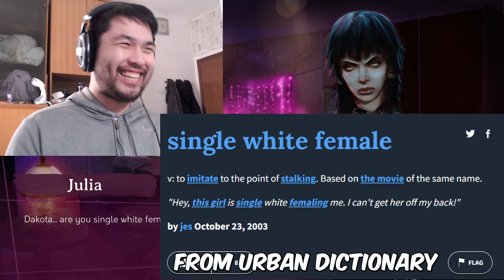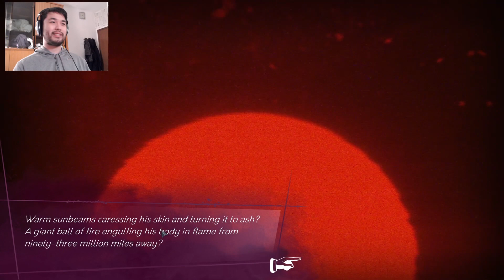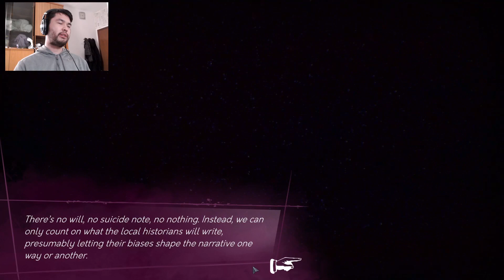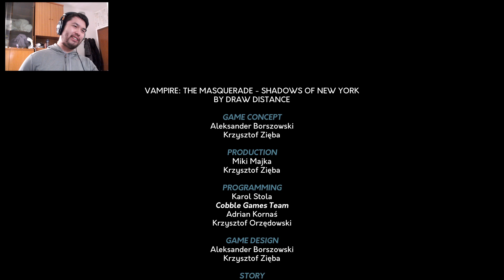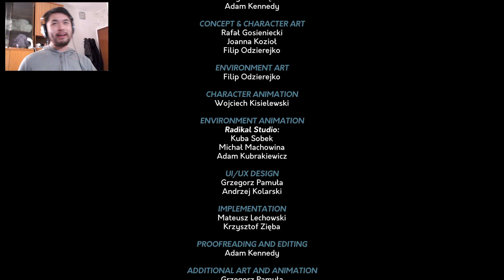Vampire: The Masquerade - Shadows of New York - Part 9 [END]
You’re a nobody. An outcast in your own vampiric sect. A political prisoner of no particular value. An immigrant who never found her roots in a city of immigrants. A chainsmoker whose favorite pastime is staring blankly at the streets through the windows of a fast food joint at 4AM. The sinking feeling in the pit of your stomach tells you that you’re doomed, and distorted voices from the shadows seem to agree. The curse of your clan makes interacting with everyday technology difficult. Dissociation is your natural state.

But when New York’s Anarch leader meets a gruesome end, out of all the bloodsuckers in the metropolis, you’re the one picked to investigate. Make no mistake: this is obviously a trap, yet another move in the horrible game of Jyhad, the eternal struggle for power between warring vampire generations. But you’re Lasombra, and if there’s one thing you know, it’s this: if the Ventrue Prince and her followers underestimate you, they’re going to deeply regret it.

Vampire: The Masquerade – Shadows of New York is a visual novel set in the rich universe of Vampire: The Masquerade. It's a continuation of our previous title, Coteries of New York. While Coteries was a general introduction to the world depicted in the 5th Edition of the hit tabletop role-playing game, Shadows presents a more personal and unique tale.

A visual novel tackling themes of personal and political horror, suitable for both Vampire: The Masquerade veterans, and fans of narrative-driven games who are newcomers to the setting.
A continuation of Coteries of New York. See the familiar metropolis through entirely different eyes. Expect new characters, new locations and a fresh original soundtrack.
Play as a member of the Lasombra clan. Formerly vicious foes of the Camarilla, the Magisters decided to search for safety in the ranks of their former enemies. Master the shadows and communicate with the inhabitants of the Other Side, but beware – Oblivion is always lurking out there, ready to devour you whole.
Explore the streets of the Big Apple. While you search for ways to satiate your bloodthirst, catch glimpses of various fascinating vignettes and forge connections with the eccentric inhabitants of the city. One playthrough won’t be enough to see it all.
Shape your mind, shape your fate. You used to avoid defining yourself and tried to stay neutral, but given your situation, you can no longer afford to do so. The choices you make will alter the way you think, and your thinking will alter the paths you take.
If it’s called Vampire: The Masquerade, does that mean you have something in common with World of Darkness, Bloodlines 2, Redemption, the cult tabletop RPG system, or...?
Yes. Shadows of New York is set in the same shared universe, but offers independent experiences and stories. You may spot some connections with the other titles, but Shadows is not a sequel to any existing products. The World of Darkness is a media franchise and shared universe, shaped by various creators and participants, meaning: all stand-alone stories play into a greater whole. Berlin falling to the Anarchs during an official LARP, the Lasombra clan joining forces with the Camarilla in the Vampire: The Masquerade - Chicago By Night 5th Edition sourcebook, Sophie Langley’s plot to take control of New York in Coteries of New York – all of these events subtly influence and interact with each other.
Do I need to play Coteries of New York to understand and enjoy the story of Shadows of New York?
Not at all. Shadows of New York is a continuation of Coteries of New York, which means it shares the New York City setting and a large part of the supporting cast with our previous title, but is designed to offer a different experience. Coteries served as an introduction to the basics of Vampire: The Masquerade 5th Edition – it was focused on showcasing different vampire Clans and core concepts of the setting through the point of view of a newly-fledged vampire, a character who did have a defined backstory, but by and large meant to serve as a player avatar.

Shadows of New York is a more personal story, told from the perspective of a well-defined character who’s already integrated into the Kindred society and has a developed inner monologue of her own (which means you influence her personality instead of shaping it). Those who are familiar with Coteries will already know a large part of the cast and catch some references that would otherwise go unnoticed, but those who decide to start with Shadows and get back to Coteries later should be able to enjoy both experiences just as much as they would if they played them in their release order. The two stories are essentially separate, different both tonally and thematically.
Which platforms is Shadows of New York available on?
Shadows of New York launched simultaneously on PC (Windows/Mac OS/Linux), PS4, Xbox One and Nintendo Switch in September 2020.